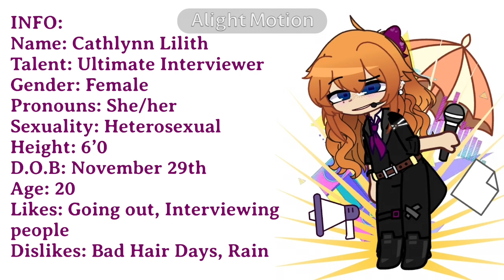A Little More Of Me! • [10/???]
Yippee I have made and posted another vid! This one I have actually saved an audio for. Ever since I introduced the first character, I wanted to do this. And finally I did it!!
I was heavely inspired by this one person where I will link the vid to later :"D

INFO:
Name: Cathlynn Lilith
Talent: Ultimate Interviewer
Gender: Female
Pronouns: She/her
Sexuality: Heterosexual
Height: 6’0
D.O.B: November 29th
Age: 20
Likes: Going out, Interviewing people
Dislikes: Bad Hair Days, Rain

personality:
Cathlynn Is the Ultimate Interviewer, she is known to have interviewed almost every big celebrity on her own show called "Talk Famous!".
She seems a bit badmouthed with all her curses, but then again she's influenced with the circumstances she's in. To add on with her "out there" personality, some times she might act a bit spoiled child.. and at her big age...

Backstory:
You'll find more about her in the future :p

Characters used:
-  Cathlynn Lilith (main girl/ginger)
- Zofia Estcott (image 1)
- Random grey policeman (image 1)
- Kaori Doyle (Image 2)
- Anton Orson (Image 3)
- Penny Holiday (Image 4)
- Kiam Widdows (Never learn to read)
- Xandré Smiley (Never gonna breed)
- Lorenzo Montes (Going to jail guaranteed)
- Dotty (She's a freaky monster)

Apps used:
- Gacha club
- Alight Motion